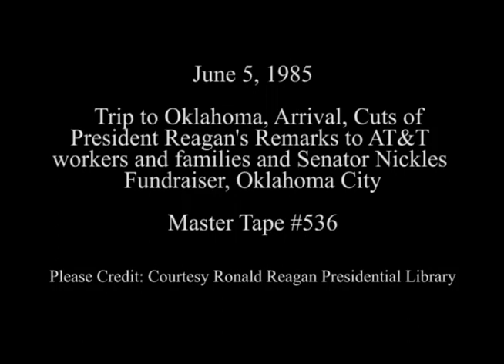President Reagan's Trip to Oklahoma City on June 5, 1985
Full Title: Trip to Oklahoma, Cuts of President Reagan remarks to AT&T workers and families. AT&T Technologies Plant, Speaking to crowd from limousine in rain, Senator Don Nickles Fundraiser, Cuts of President Reagan remarks. Grand Ballroom Skirvin Hotel, President Reagan departure from airport. Will Rogers World Airport in Oklahoma City on June 5, 1985

Transcript:  N/A

Production Date: 6/5/1985

Access Restriction(s):Unrestricted
Use Restriction(s):Unrestricted